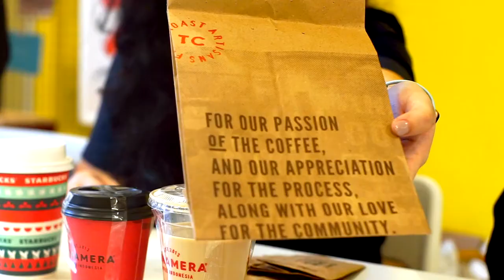Good Packaging vs Bad Packaging: Starbucks vs Tanamera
Hi coffee people!

Di episode kali ini, Qualita membedah packaging dari 2 brand kopi yang pastinya sering jadi pilihan ngopi kalian. Ada packaging Starbucks VS Tanamera! Kalau soal kualitas kopi dari 2 brand ini gak perlu ditanya, tapi bagaimana dengan packagingnya? Siapakah yang menang dari segi function, design, dan sustainability? Temukan jawabannya biar semua jadi MakeSense.

⭐️ Punya pertanyaan? Post di kolom komentar dan kami akan menjawab lewat konten kami berikutnya.
⭐️ Follow kami untuk daily tips and conversation tentang desain, packaging, dan cetak-mencetak.
⭐️ Hubungi kami via Whatsapp dan diskusikan lebih lanjut packaging terbaik untukmu.